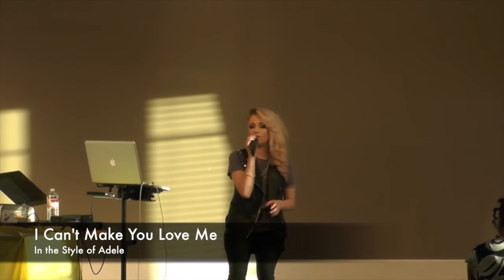Adele "I can't make you love me" (Cover by Rylee Nowlin)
This is a selection from Rylee Nowlin's senior concert.  We hope she continues to do her music for a long time.  We are also hoping she will go into the studio to cut a produced version of this song - we love it.